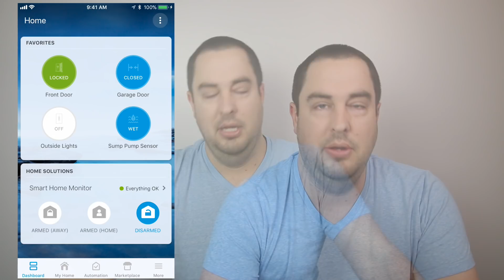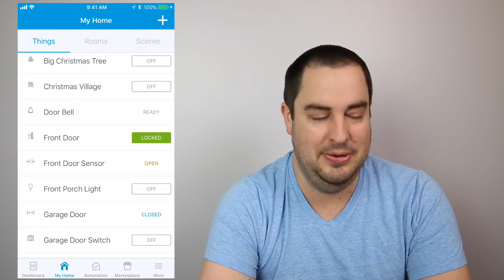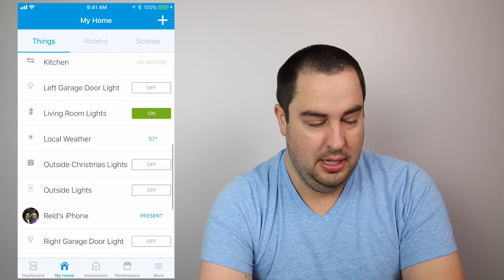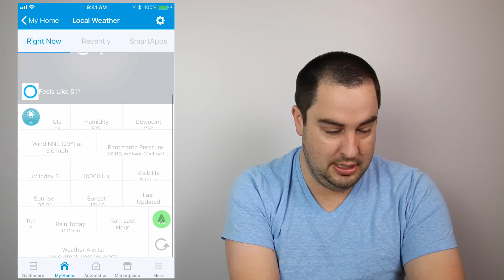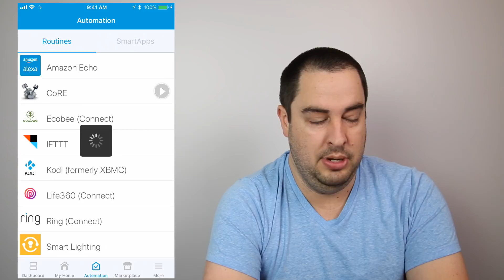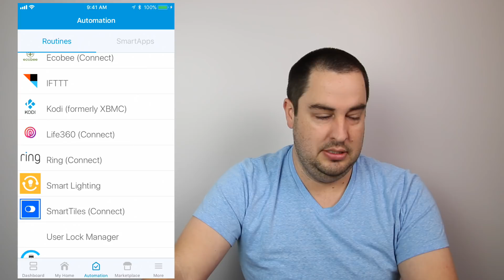Getting started with Home Automation using Samsung's SmartThings Hub - Episode 1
Items in Video:
► SmartThings Hub v2.0
► Amazon Echo
► Z-Wave Motion Sensor with Pet Immunity
► GE Z-Wave Outlet Plug
► Garage Door Open/Close Sensor
► Ecolink Zwave Door Sensors
► Schlage Z-Wave Connect Camelot Door Lock with Built-In Alarm
► GE Z-Wave Smart Lighting Toggle Switch
► Aeotec Water Sensor

Getting started with Home Automation should not be intimidating. It's easier than you think to get started. It's also not super expensive as one would think. I explain how to get started with home automation using Samsung's SmartThings hub using Z-Wave and ZigBee sensors. In this series of Home Automation videos, I hope that you will learn a lot about getting started with Home Automation and that it allows you to get started with your own Home Automation setup. My recommended Home Automation hub is the SmartThings Hub by Samsung. Not only is it a fair price, it’s also capable to integrate with quite a wide variety of sensors and devices.

My Gear:
► Big Camera
► Small Camera
► Wide Angle Lens
► Rode Microphone
► Studio Lights
► Voice Over Mic